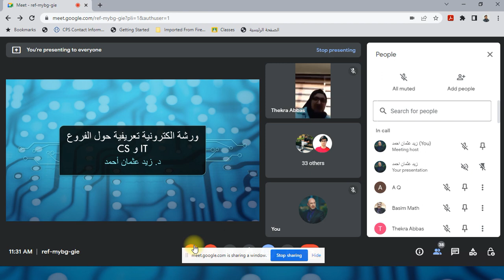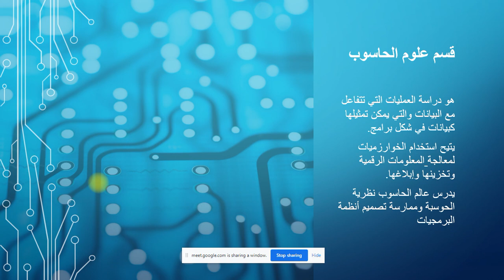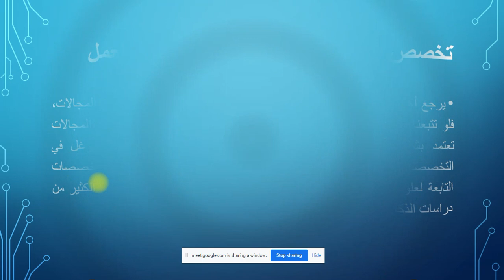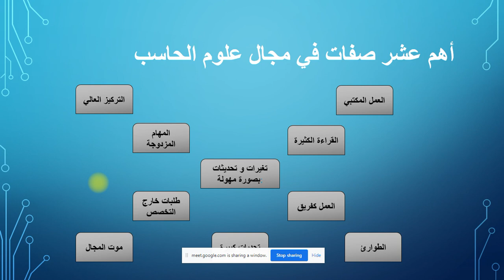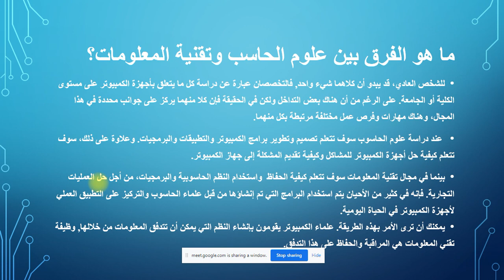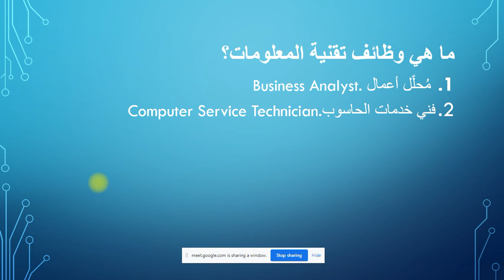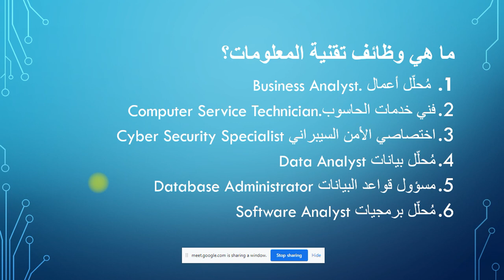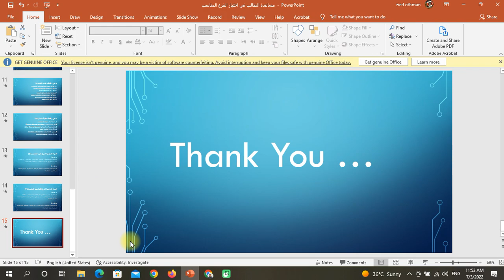ورشة تعريفية عن فروع علم الحاسوب وتكنولوجيا المعلومات